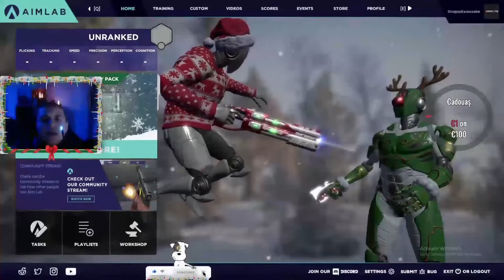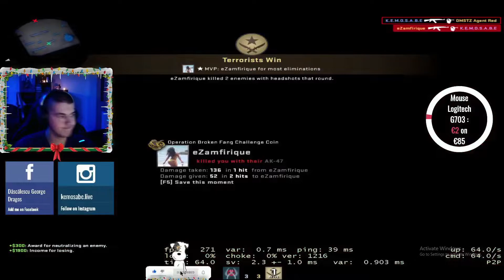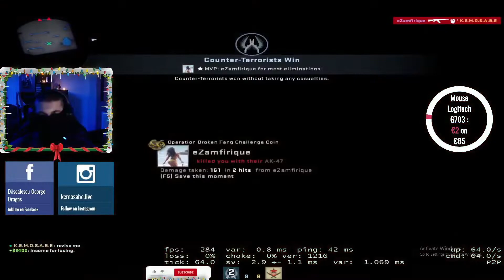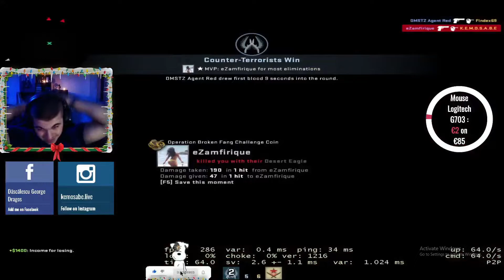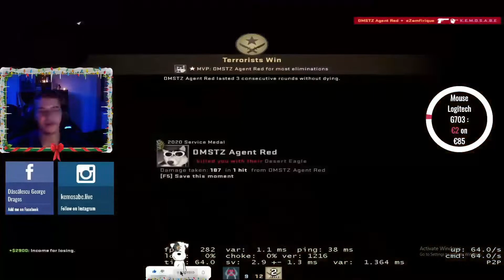Ne-am luat bătaie la 2v2 😨😱😱 Primul meu videoclip !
Ne-au dat bărbătoșii dar am luat și noi . (Tinuc și Zamfirică)

Primul meu videoclip și prima încărcare de conținut de pe canal pe anul 2021 .

Vă urez tuturor un an nou mai bun , să fiți iubiți și fericiți , fiți puternici și faceți tot ceea ce vă doriți . 🎆🎆🎇🎇

*P.S : Aștept părerile voastre vis-a-vis de videoclip în comentarii sau în chat pe live !